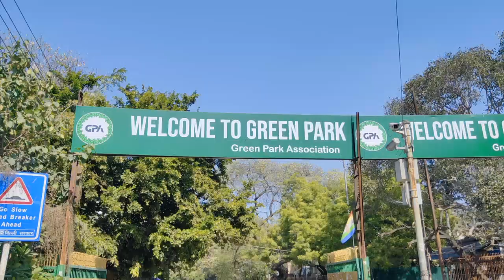Delhi re Mora first day